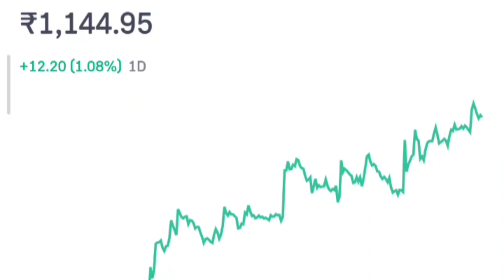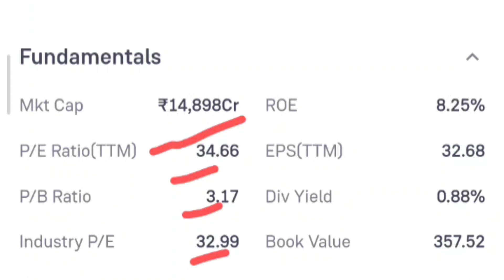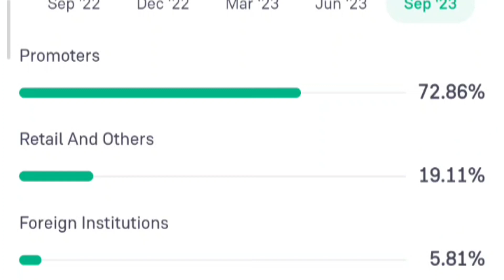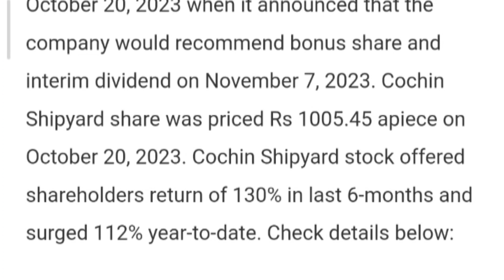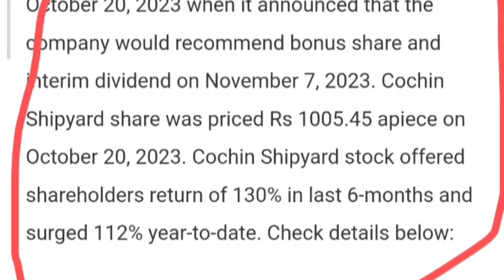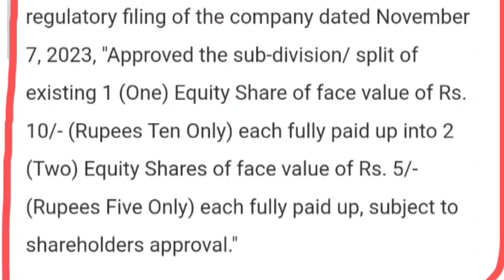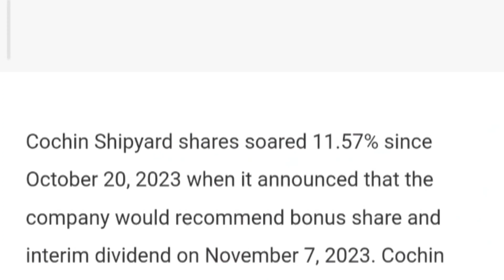cochin shipyard share latest news, cochin shipyard share target price, cochin shipyard split News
cochin shipyard
cochin shipyard share latest news today
cochin shipyard share review
stock market
cochin shipyard share price today
share market
cochin shipyard share break out
stock market for beginners
cochin shipyard share prediction
cochin shipyard split
cochinship share latest news
cochinship share latest news today
cochinship share
cnbc tv18
cochin shipyard share latest news || cochin shipyard share target price
cnbc india
indian economy
cnbc
business news in english
q2
cnbc english
cochin shipyard stock tracker
cochin shipyard stock movement
cochin shipyard stocks
cochin shipyard stock rally
cochin shipyard q2 result 2024
cochin shipyard stocks in focus
business news
ircon share
adanipower share
cochin shipyard q4fy23 results
hcl tech share
hcl tech siemens deal news
jio share
reliance jio share
rvnl share
smkc
railtel share
irctc share
jio financial services share
jiofin share
irfc ofs news
jfs share
tata power share
hal share
yes bank share
tata consumer haldirams news
tata consumer share
csl shares
cochin shipyard q2 results 2023
share bazaar
stocks of the day
share market news
money control
moneycontrol pro
cochin shipyard performance
cochin shipyard view
etnow hindi
etnow swadesh
cochin news
cochin
moneycontrol
moneycontrol live
cochin shipyard share dividend
cochin shipyard dividend record date
cochin shipyard q2 results analysis
cochin shipyard q2 results today
cochin shipyard q2 result 2023
cochin shipyard stock in focus today
cochin shipyard stock buzzing in trade
cochin shipyard share price target tomorrow
stock market tips
cochin shipyard stock rally today
tracking the stock movement of cochin shipyard
cochin shipyard stock buzzing in trade today
viral
market
automatic electric barge
story of cochin shipyard
partially funded by the norwegian government
india builds 2 electric barges for norway
financial news
green shipping programme
cochin shipyard latest
csl shipping company
csl shipping
csl share news
cochin shipyard stock news
cochin shipyard latest update
cochin shipyard q4fy23 ebitda margin
norwegian customer asko maritime as
mumbai
nse
india
nifty
banknifty
bse
cochin shipyard q2 results 2024
cochin shipyard dividend 2023
wion
cochin shipyard target
cochin shipyard result
cochin shipyard q2 results
csl share price